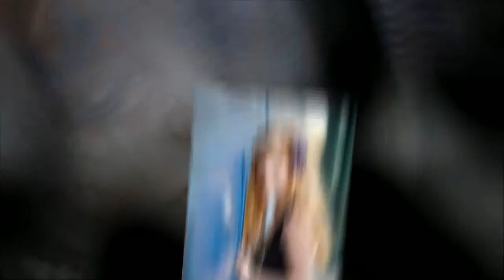Senior Model Team 2013